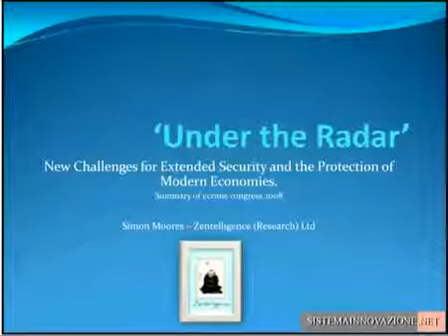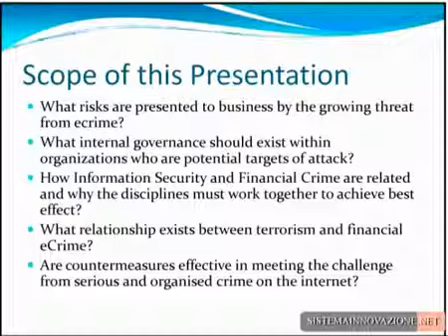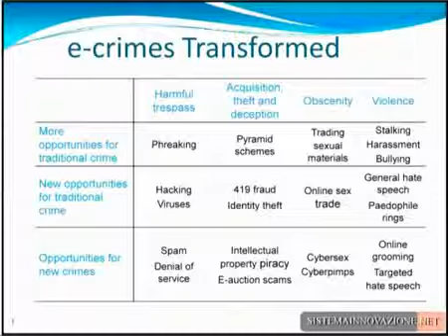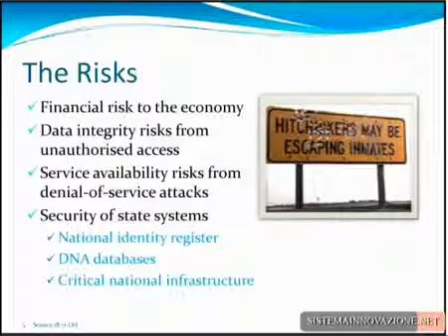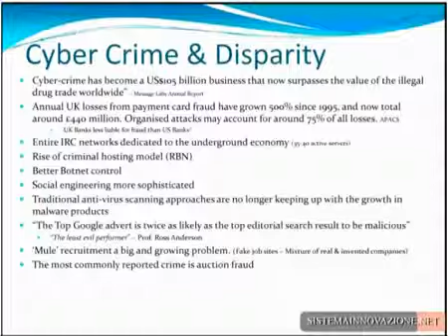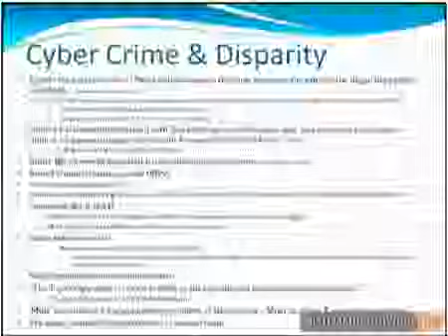Simon Moores on Cybercrime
Simon Moores delivering a keynote at an IRG Conference in Milan on the subject of cybercrime and the threat of cyber-espionage and hacking from China. Simultaneous translation into Italian  and so the delivery of the presentation is slow